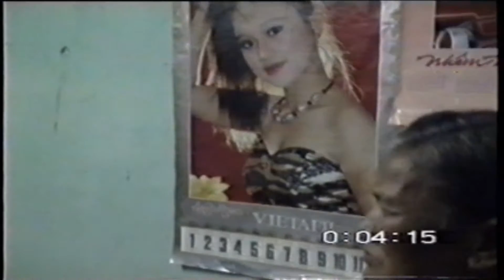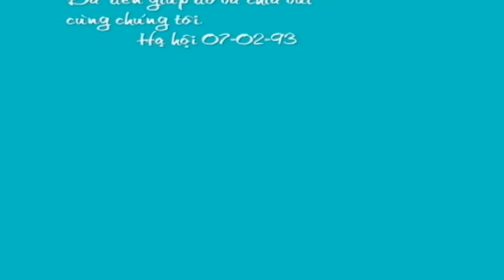Quê hương 92 & đám cưới Thao Hồng